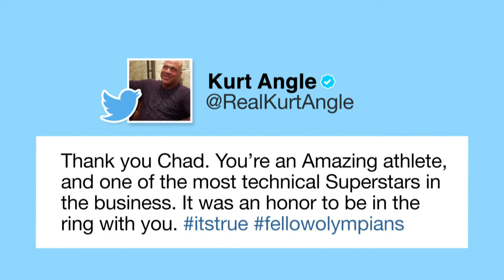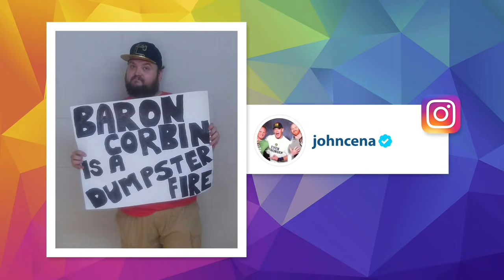John Cena calls Baron Corbin a dumpster fire after Kurt Angle's WrestleMania reveal: WWE Now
After Kurt Angle battles Chad Gable in a dream match, Baron Corbin basks in the reactions to the reveal that he will face Angle at WrestleMania.
Follow WWE on YouTube for more exciting action!